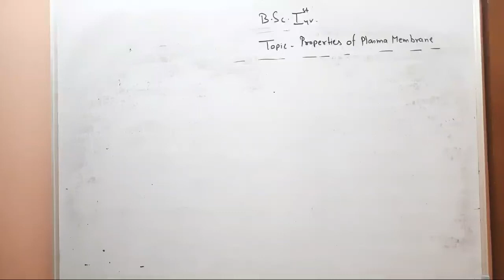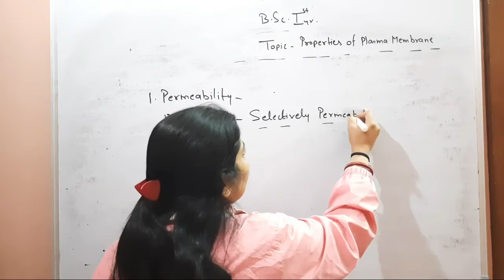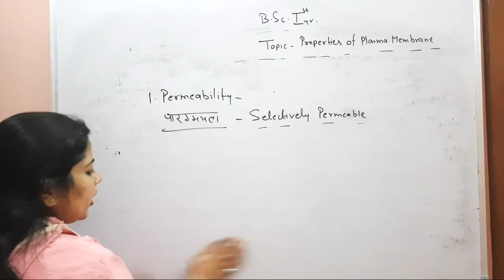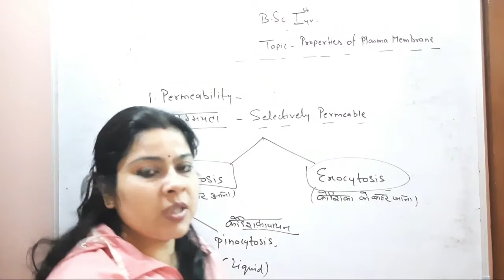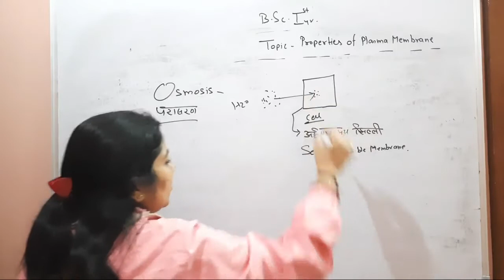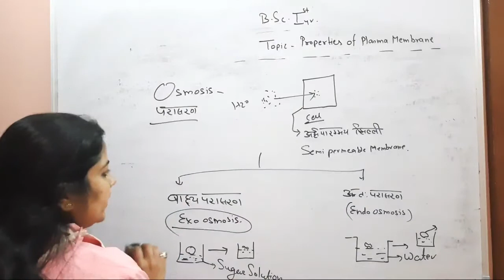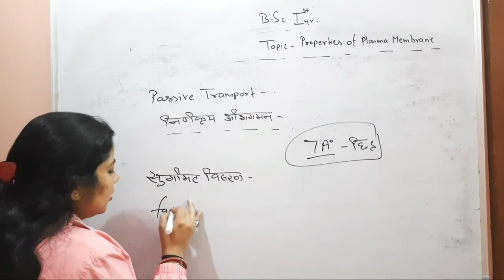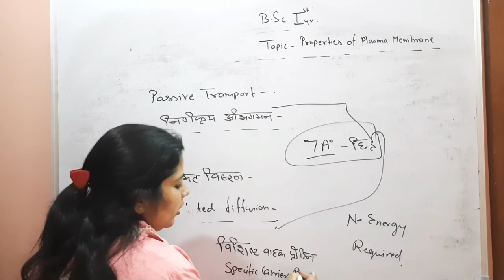properties of plasma membrane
B.sc1st year